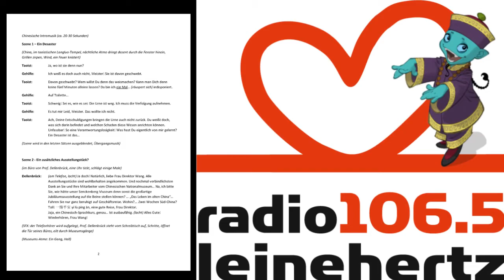Radio leinehertz 106,5: "Wortspiel": TIAO TIAO - Das chinesische Gespenst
Ein Zusammenschnitt der Sendung "Wortspiel" des Senders Radio leinehertz 106,5 (Hannover) vom 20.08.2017 (Moderation: Dirk Heinrich).

Mit einer sehr schönen Rezension zu "TIAO TIAO - Das chinesische Gespenst" sowie einem Telefoninterview mit Skript-Autor und Regisseur Joachim Ziebe vom Konfuzius-Institut Frankfurt.

Die Veröffentlichung erfolgt mit freundlicher Genehmigung von Radio leinehertz 106,5.